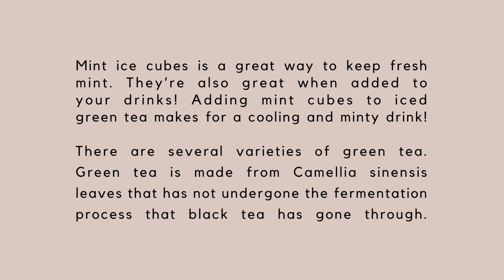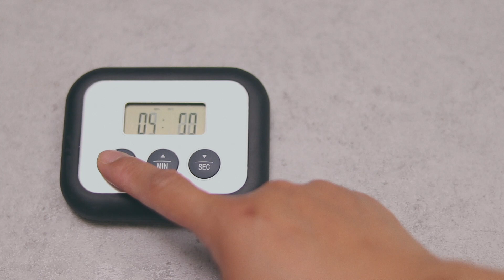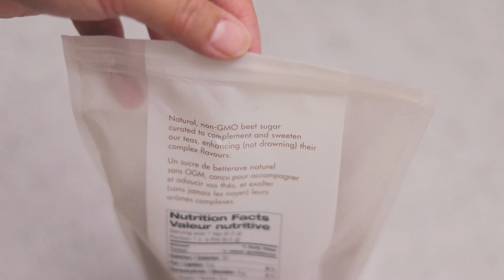Iced Green Tea with Mint Ice Cubes | No Talking Cooking Video | Make Eat Home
Mint ice cubes is a great addition to your drinks and this recipe makes for a cooling and minty iced green tea!

Mint ice cubes is a great way to keep fresh mint. They’re also great when added to your drinks! Iced green tea is a refreshingly light drink that is great any time of the year. Adding mint cubes to iced green tea makes for a cooling and minty drink!

There are several varieties of green tea. Green tea is made from Camellia sinensis leaves that has not undergone the fermentation process that black tea has gone through.

Make “eat” home! Try this recipe and let me know what you think.

Iced Green Tea with Mint Ice Cubes

Ingredients

fresh mint leaves, 2 per ice cube
Water, to make ice cubes
3 tbsp loose leaf green tea
3 cups hot water
Sweetener of your choice

Directions

1. Place about 2 fresh mint leaves in each cell of an ice cube tray. Freeze for a minimum of 4 hours.
2. Boil the water. Brew loose leaf green tea in hot water. Steep for 3-5 minutes.
3. When the steeping is done, add the sweetener of your choice to the freshly brewed green tea. Let the green tea cool.
4. Place 4-6 mint ice cubes in a glass. Pour the cooled green tea into the glass.
5. Serve the drink immediately.

Tips

It’s best to freeze the mint ice cubes for about 5-6 hours to ensure that the ice cubes are completely frozen.

You can use your favorite variety of green tea but you may have to adjust the steeping time depending on the tea that you’re using.

Let the green tea cool completely before pouring over the ice so that the mint ice cubes does not melt right away.